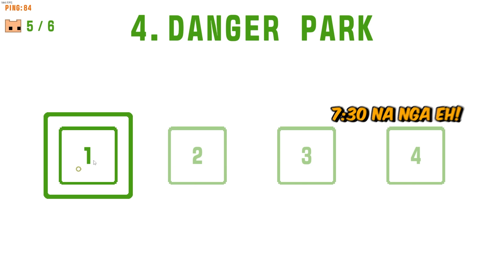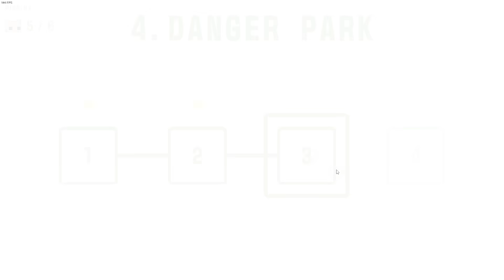PEENOISE PLAYS PICO PARK 2 [3]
Filipino Plays Pico Park 2 - Part - 3